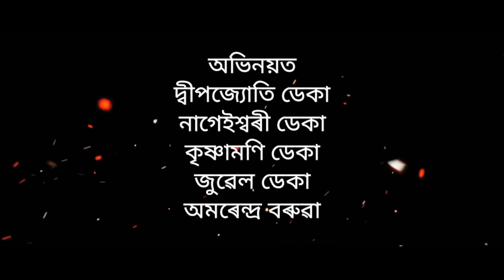শাহু বোৱাৰী খণ্ড -৩২//Assamese Comedy video//2019//😂😂😂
কেবল মনোৰঞ্জনৰ বাবে